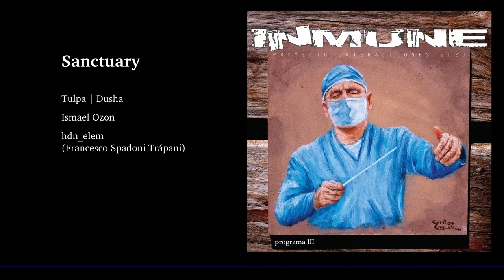09. Sanctuary (Proyecto Interacciones - INMUNE Programa 3)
Tulpa | Dusha: Doepher VCO / 2hp Arp / Erica Synths Pico DSP; Polyvox VCF / Moog Mother 32

Ismael Ozon: Clon Minimoog / Yamaha CS1x / Arturia Analog Lab 3

hdn_elem (Francesco Spadoni Trápani): Ableton Live 10

Imágen de portada: pintura en acrílico realizada por Cristian English
Fotografías: Ross Sneddon, Manuel Peris Tirado, Junho Chak y Robert F.
Diseño gráfico: Daniel Cabrera (Sobras de Arte)

y ProyectoReturnRadio: La dosis exacta de música Electrónica Escuchá nuestra música en